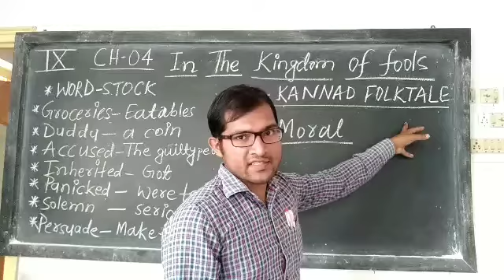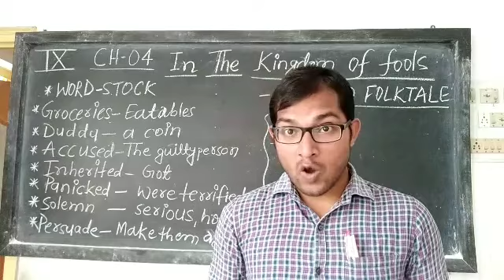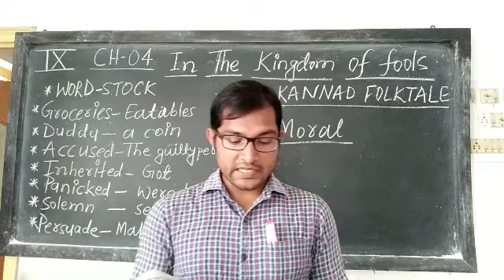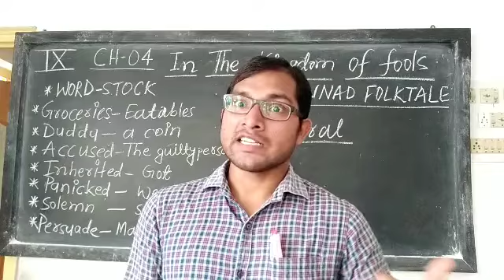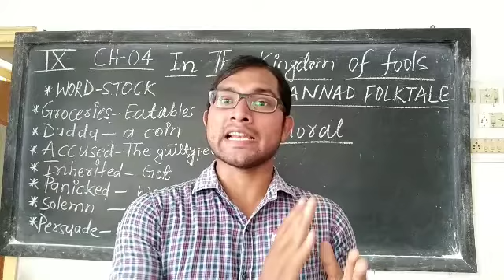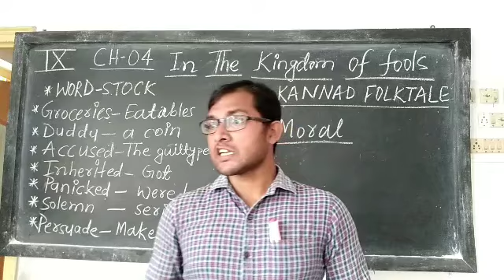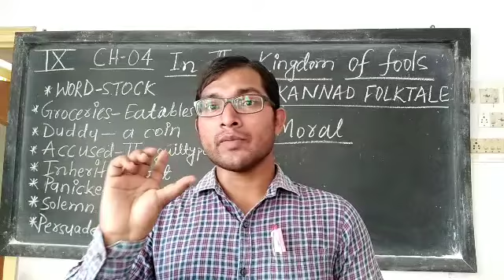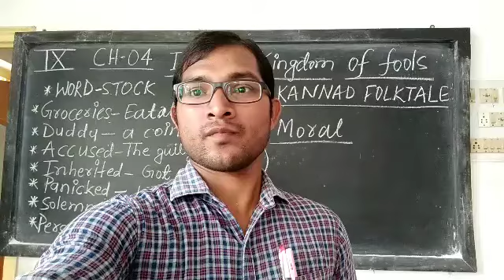IN THE KINGDOM OF FOOLS(CLASS-09)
CLASS-09(MOMENTS)
CHAPTER-04.
FULL EXPLANATION OF THE CHAPTER.
SHORT SUMMARY OF THE CHAPTER.
WORD MEANING OF THE CHAPTER.
THEME OF THE CHAPTER.
MORAL OF THE CHAPTER.